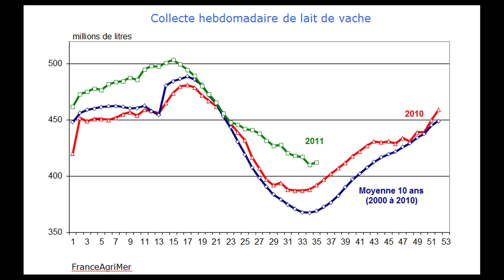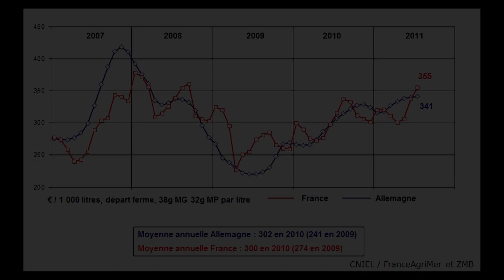Collecte et Prix du lait en France